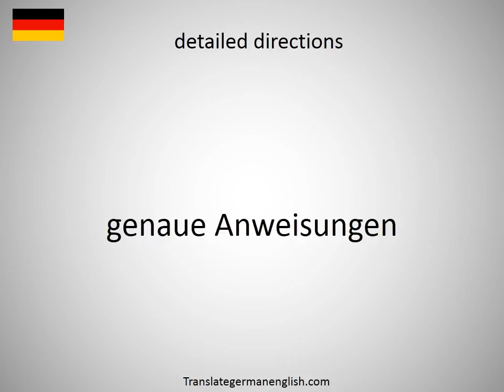How to say detailed design DD in German?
How to say detailed design DD in German? Learn the pronounciation detailed design DD! How to Pronounce detailed design DD. Expand your vocabulary, learn German words. Practice German online. Use this free pronunciation guide to practice words at a time. Learn German for free. Thank you for viewing, please like or subscribe! hoe om te sê, si të thuash, እንዴት እንደሚናገር, wie sagt man, comment dire, come dire, como dizer, как сказать, nasıl denir, cómo decir, 怎么说, πώς να το πω, hoe zeg je.